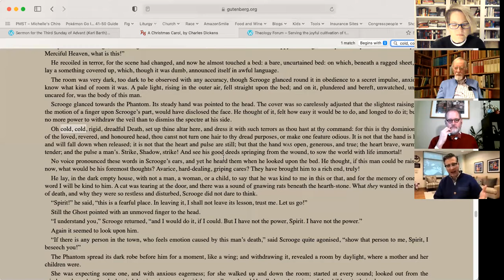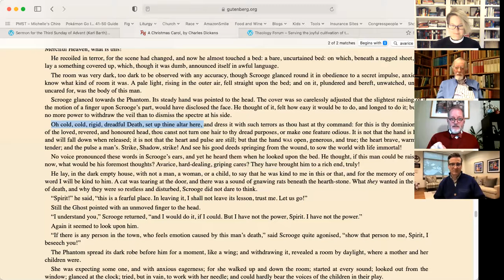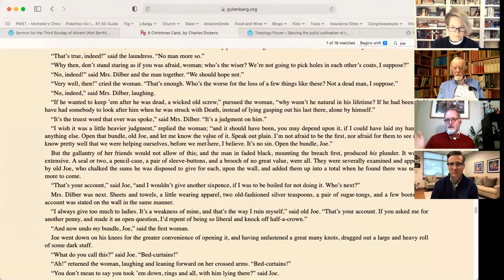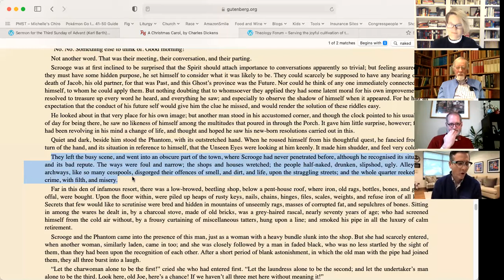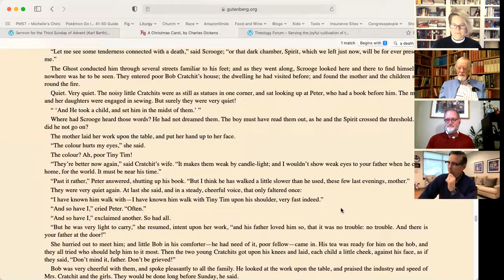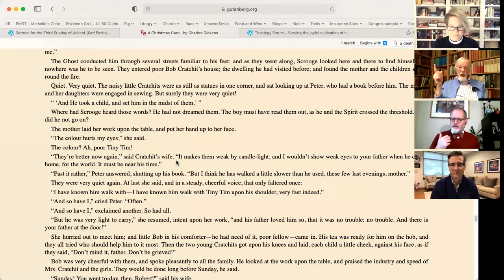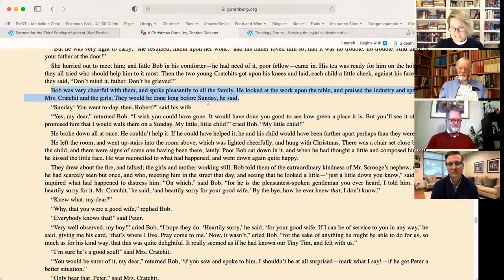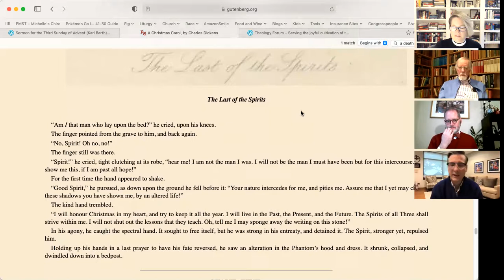Advent with Ebenezer: Dickens' A Christmas Carol – Class Four